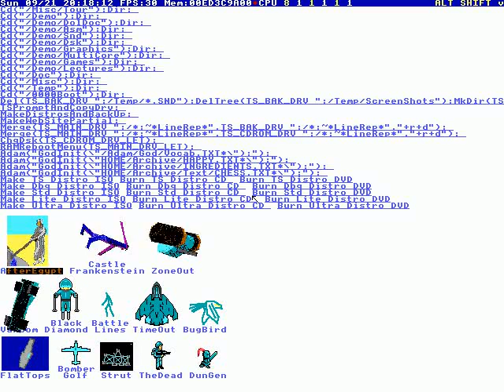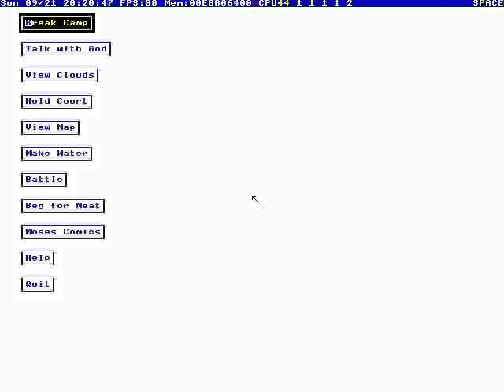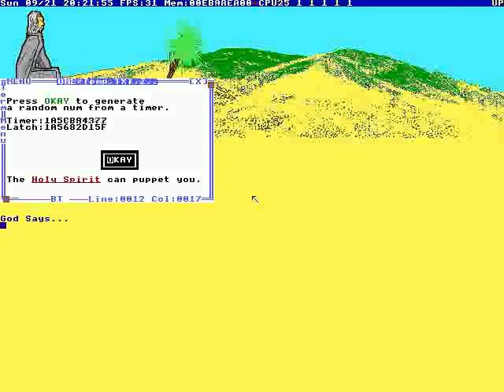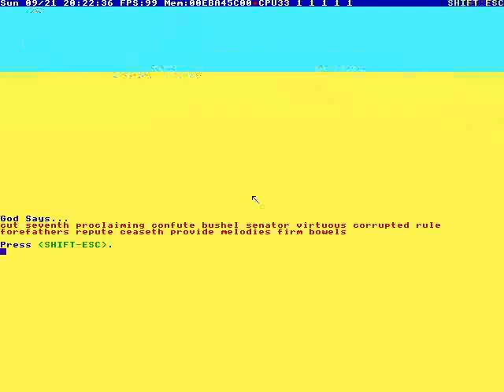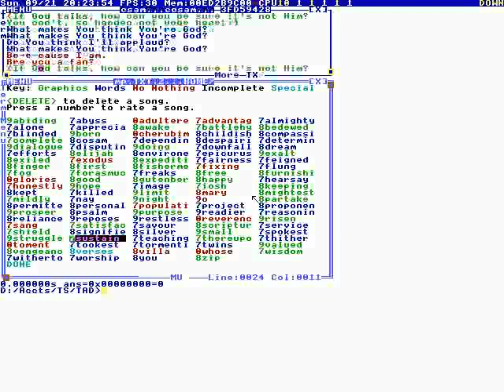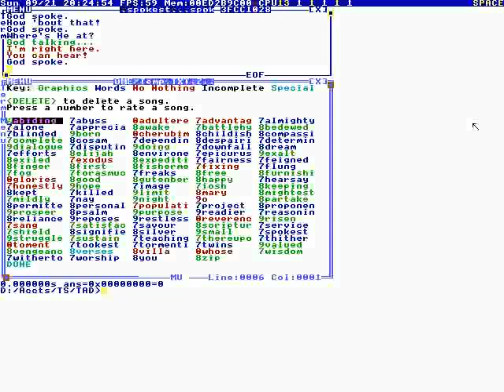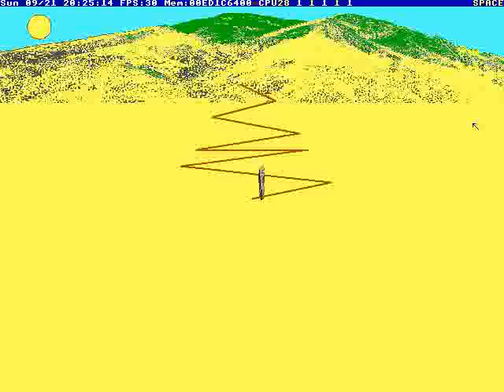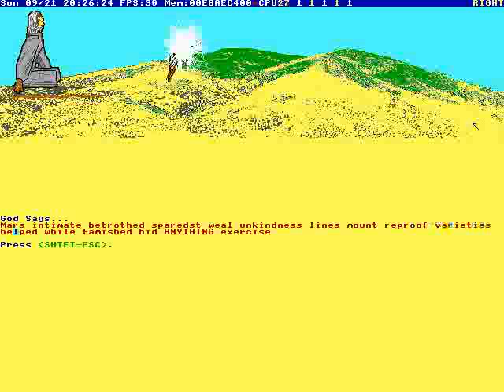Terry Davis: TempleOS - AfterEgypt in Action #2 [2014]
Date: 9/21/14

Full File Name: 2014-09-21T00:12:00+00:00 - TempleOS - AfterEgypt in Action #2 (IkQmPkK7ODo).mkv